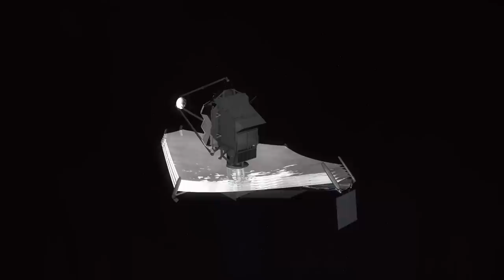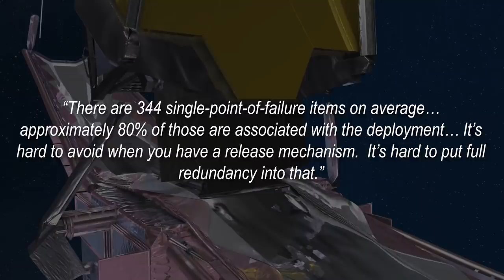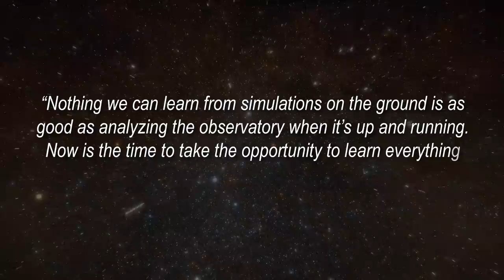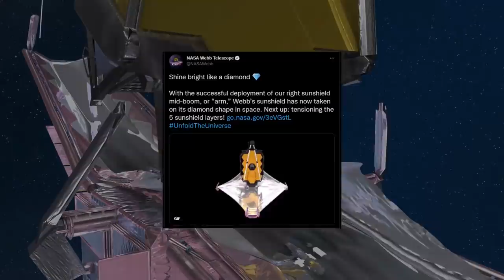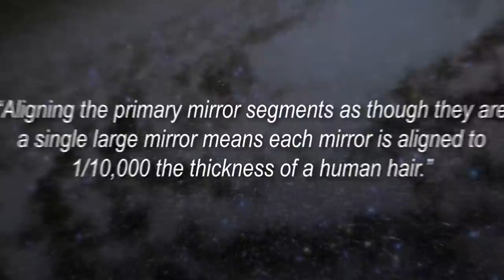James Webb Space Telescope Shocking Final Moments [REVEALED]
"Exploration Is the Right Of All Sentient Beings"
The Shocking Final Moments of the James Webb Space Telescope's Epic Deployment Sequence is now complete, but the hand-wringing anxiety for NASA and the other space agencies is far from over.  The James Webb Space Telescope launched beautifully on Christmas morning, taking admirers the world over with it on a spectacular journey to a spot called L2.

From there, it becomes humanity’s time machine, peering back to the earliest epoch of history when our universe was in its most embryonic stages. But for this dream to be realized, so much must go right out in the dark and cold reaches of space, and so many things can derail this historic mission that is captivating the world.

Welcome to Factnomenal!  Today we’ll look at what’s on Webb’s horizon in the coming days and weeks and the key moments that MUST go as planned and practiced, for this next level of exploration into our very beginnings.

James Webb Space Telescope Shocking Final Moments [What's Next?]